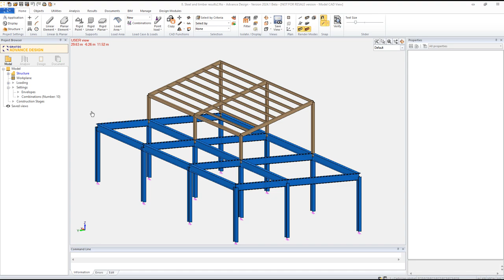Advance Design 2024.1 - Get a quicker understanding of components at risk.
Use new Max Work Ratio options to display results colorized and easier-to-read in GRAITEC Advance Design, simulation BIM software for structural engineers.
Advance Design is a comprehensive easy-to-use structural finite element (FEM) analysis and design software that empowers civil and structural engineers to conduct in-depth analysis on any multi-material structures under a wide array of static and dynamic conditions, wind, snow, seismic, thermal, and moving load scenarios. Many international design codes are incorporated into Advance Design to ensure that structural designs comply with local regulations.
FRENCH: Advance Design est un logiciel de calcul de structure aux éléments finis (FEA / FEM), permettant aux ingénieurs civil et structure d'effectuer des calculs avancés sur des projets multi-matériaux. Ces calculs de structure sont basés sur des conditions statiques et analyses dynamiques, et prennent en considération des éléments externes tels que le vent, la neige, les séismes, la thermique et les charges roulantes. En complément de la vérification des structures par la méthode des éléments finis (MEF), de nombreuses normes internationales sont intégrées à Advance Design pour aider les ingénieurs à ce que les conceptions de structure soient conformes aux réglementations locales.